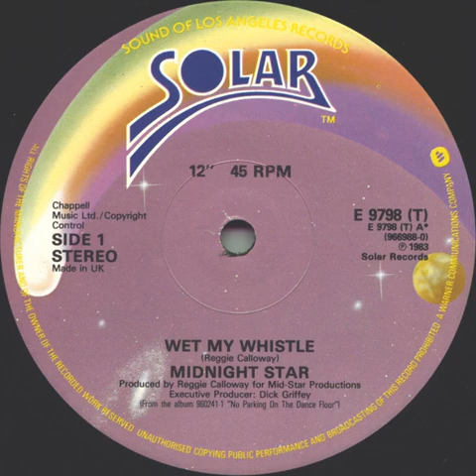midnight star- wet my whistle1983 funk 12inch